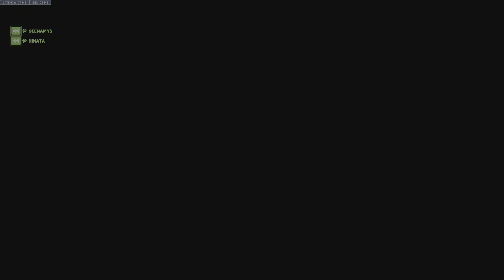Overwatch 2: Role queue Busan Reaper/Bastion